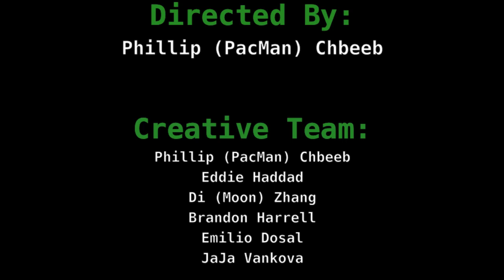Aliens React to Photo Booth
What i do for fun on my days off! :)

 if you guys enjoyed this video then just comment, favorite, or like it and i'll keep making them for you guys! this one only took us a couple hours so their is still endless possibilities to explore :)